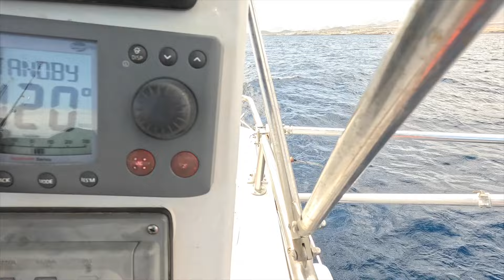BLUE FIN EPIC STRIKE ! Joaquin and his team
Second time Joaquin with us and second time lucky, after the Blue fin they wanted to do some bottom before we headed back